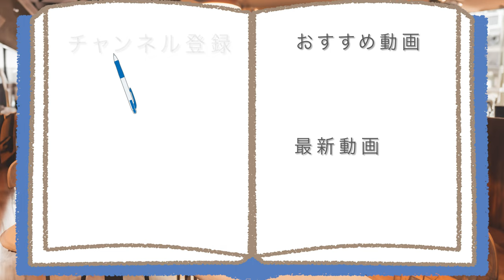食物繊維たっぷり冷凍ピザを食べたらやらかした~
【夏に向けてダイエットするなら~】
食物繊維たっぷりのピザで、
体の中から大掃除してキレイに~
なろうと思ったらやらかしました……

アマゾンほしい物リスト↓